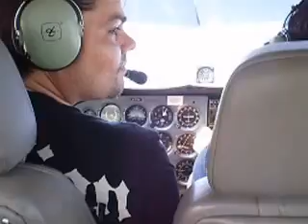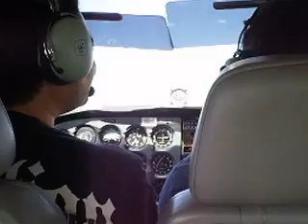Flying over swamps.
Flying a Cessna over the swamps near Prado Lake and Chino Hills while doing some turns.